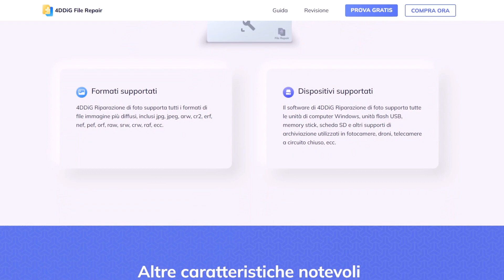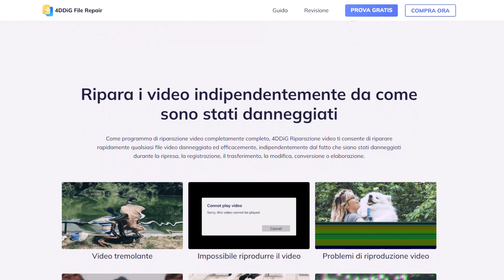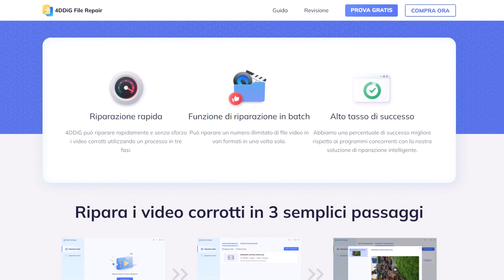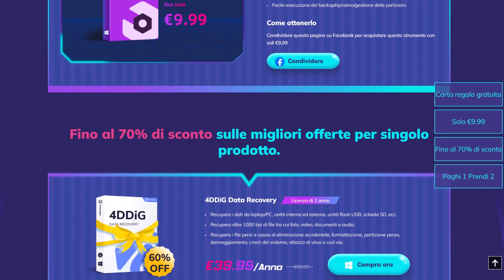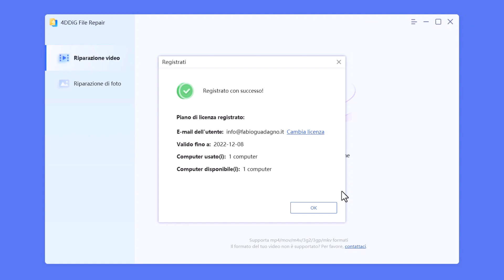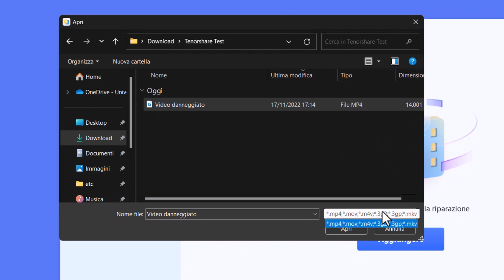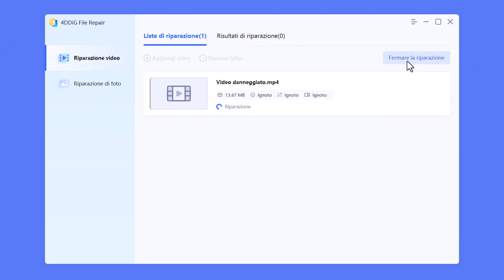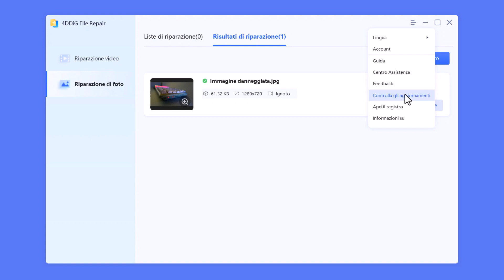Tenorshare 4DDiG File Repair: corregge foto e video danneggiati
*COMPENDIO*
È da diversi mesi che non faccio la mia solita guida su un programma per Windows. Sempre a recensire queste tastiere, che noia direte voi. E infatti non vi do torto, questo canale è nato con l'argomento informatica e giustamente non posso chiacchierare solo su un determinato tema. Detto ciò, Tenorshare ritorna sulla playlist Windows & Programmi, attraverso il suo programma 4DDiG File Repair.

Qual è il suo obiettivo: riparare video e immagini danneggiati. Questo tipo di disagio può capitare, a esempio, durante la modifica, conversione, trasferimento, cambio estensione del file, solo per citarne alcuni. Comunemente si riconoscono per via che innanzitutto non sono riproducibili, ma anche per quando presentano dei settori grigi o di vari colori che oscurano una parte dell'immagine, che sia una foto o un video è indifferente perché capita in entrambi i casi. A me si è verificato, per diverso tempo, per quando scattavo foto in 16:9 con iPhone e successivamente importavo su PC Windows, dovendo ogni volta adattare le proporzioni.
Sono supportate diverse estensioni, fra cui naturalmente quelli più comuni. Sono tutte elencate sulle pagine web di Tenorshare (seguire link in fondo a questa descrizione) e anche nel programma stesso per quando si importano i file.
È presente la riparazione in batch che, con un solo clic, corregge tutto quanto il contenuto caricato, per le foto c'è un supporto fino a 3000 unità lavorabili in una singola sessione del programma.
Non finisce qui: oltre alla riparazione classica, possono essere corretti tremolii, sotto e sovra esposizioni, definizioni per quando l'immagine è composta da pochi pixel, foto vecchie ancora in bianco e nero e prossimamente potranno essere rimossi addirittura i graffi. Per tutte queste funzionalità vi suggerisco sempre di vedere le pagine ufficiali di Tenorshare così saprete cosa correggere, magari potrete ringiovanire foto vintage in formato raster.

Nota
Nel video ho una voce malandata per via delle solite frescate autunnali, perdonatemi se non è di vostro gradimento...

*CRONOLOGIA*
00:00 Introduzione
00:31 Le due pagine web
02:22 Prezzi
03:36 Promozione del Black Friday
04:13 Installazione
04:28 Registrazione della licenza
04:39 File
05:36 Riparazione video
06:39 Riparazione foto
07:09 Altre voci del programma
07:34 Conclusione

*DATI VIDEO*
• Programma di cattura schermata e montaggio: TechSmith Camtasia 2022
• Dispositivo di registrazione audio: Apple iPhone SE 2020